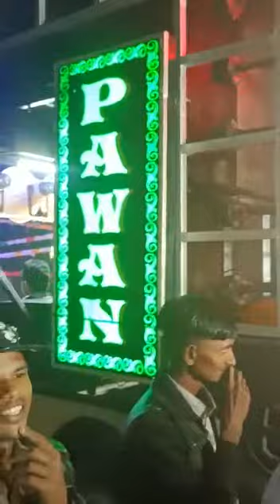DJ Pavan Mauranipur 🔥djviral